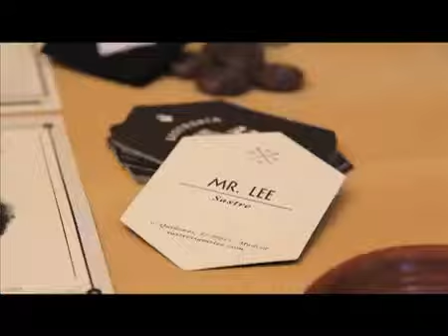Sony: Superhero Taylor Shop